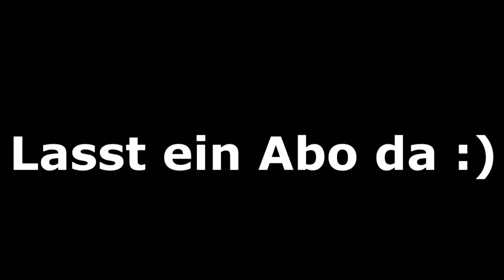[Immortal] BEST OF GTA 5 RP Fails & Twitch Highlights #39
[Immortal] Lasst auf Ehre ein Like sowie ein Kommi da Kuss geht raus
                                                        Outro
intro: Jquza
Kanäle von dem die Clips sind

Immortal: Kein Forum vorhanden Sadge
Social Media Von mir.
Achtung!

Falls es dennoch Probleme mit in dem Video gezeigten Inhalte geben sollte, kontaktieren Sie mich bitte per Direktnachricht auf DC Fryzzer#0791 oder am besten per E-Mail.